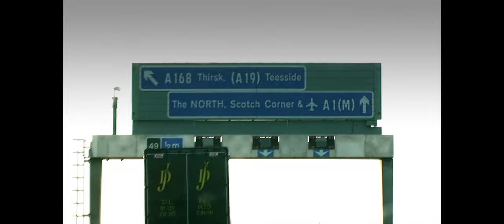Leaving Pattaya for the first time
Short clip from Thailand Torn Between Two Worlds documentary film out now!
In this scene the subject tells his mother after a two week holiday in Pattaya that he's leaving England and selling up to go and live in Thailand forever!